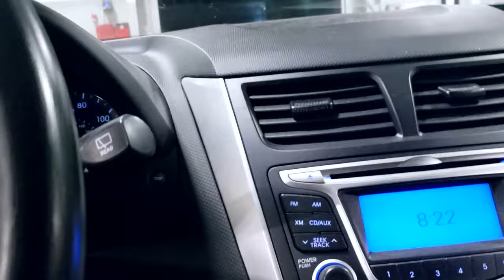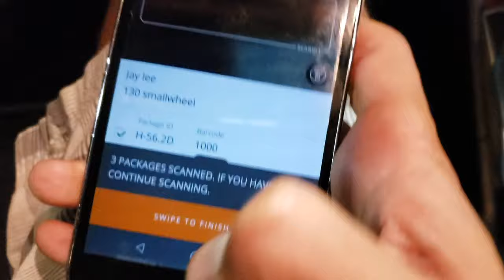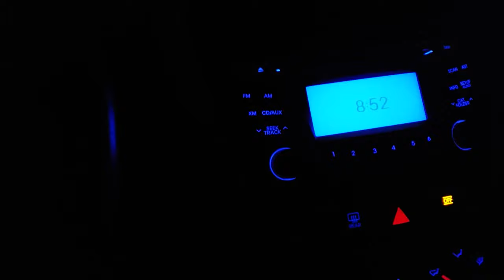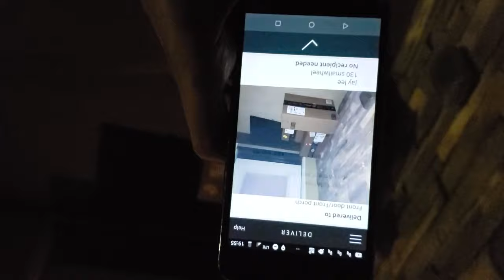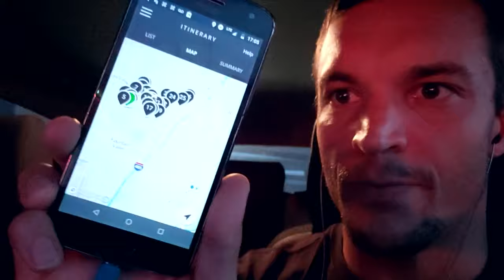O Dinheiro Mais Fácil do Mundo!!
Essa semana a Amazon estava com uma nova operação, onde o número de motoristas estava 60% em excesso!! A consequencia foi que o número de motoristas reserva aumentou significativamente, o que foi ótimo para ficar na reserva, veja como funciona!! ;)
O video foi feito mostrando diferentes dias, e o "excesso" durou pouco mais de uma semana, normalmente é apenas uma, de mais ou menos 12-15 entregas, que somos mandados para casa por não ter mais pacotes!